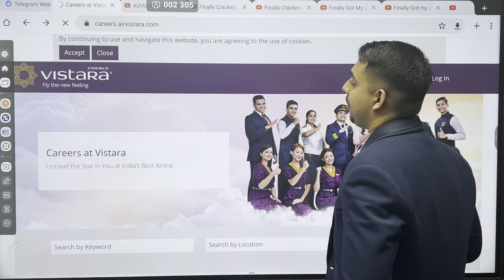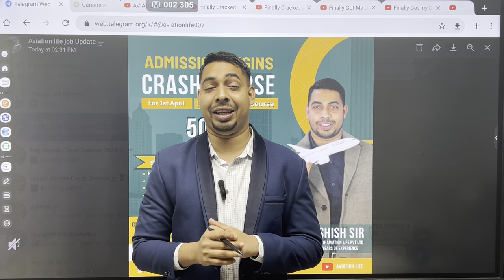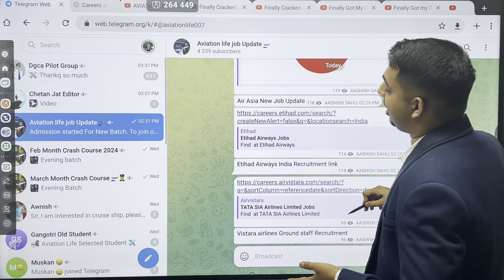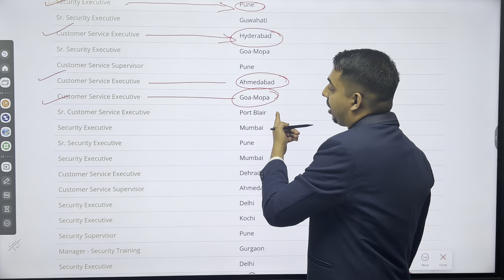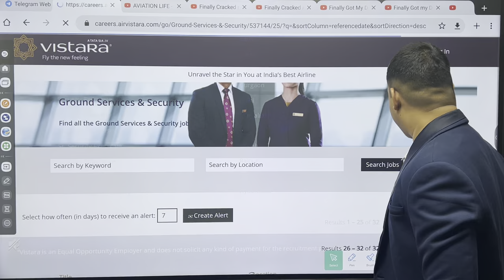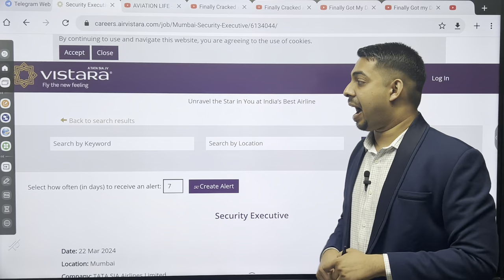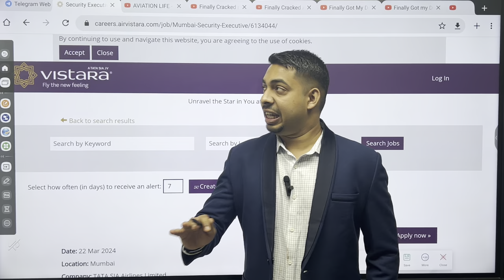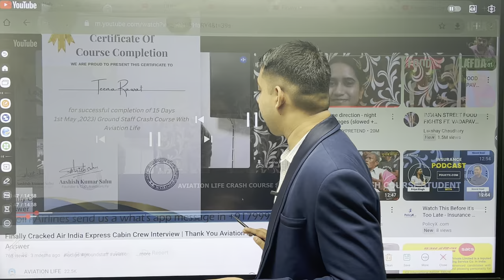Vistara Airlines Latest Job 2024 | Freshers | Male & Female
Hurry up guys Discount  is Going on 4999 Rs Crash Course  limited seats available .

1. Crash Course for 1 Month Fee is 4999 Rs
2. 3 Month ( Basic to Advance ) Preparation For Interview Including Spoken English Fee is 9999 Rs

1. Cabin crew Course
2. Ground Staff Course
3. Spoken English Course

Fee is 4999 INR for Ground Staff Crash Course ( Including free resume ) Duration = 1 Month Live  Classes + Certification + Life time Recorded Lectures + Free Mock Interview + Reference in Airlines + Notes of All Questions asked with Answers + Grooming Classes by Certified  Instructor + Spoken English Classes

Fee is 4999 INR  for Cabin Crew Crash Course ( Including free resume )  Duration = 1 Month live Classes + Certification + Life time Recorded Lectures + Free mock Interview + Reference in Airlines+ Notes of All Questions asked with Answers + Grooming Classes by Certified Instructor + Spoken English Classes

We run 1 Month  Crash Course in Google meet ( Live Classes ) and Share all Secret strategy to Crack any Airlines Interview in World. Either Domestic or International.

I coach people online to Crack  Airline Interview for both Ground staff and Cabin crew. I run Multiple Course from 1 Month to 6 Month  course program in Google meet and also make a professional RESUME For them .Till now through my guidance and Coaching total 500 +  students have successfully joined Airlines in just 2 year and working. To join send message in my what's app number 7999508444. And once u join my Crash course i guarantee 200% u will be Selected.

Aviation Life